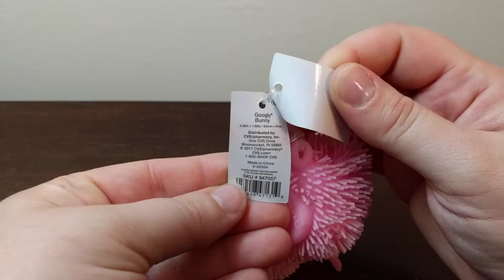Squishy Squishing (no talking): Cottondale - Googly Bunny 🐇 from CVS (flashing light warning)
👍 = You like this squishy
👎 = You don't like this squishy
Brand: Cottondale
Name: Googly Bunny
Price: $1.99 USD
Purchased at: CVS Drug Store

💵 This video is not sponsored and this product was purchased with my own money. 💵